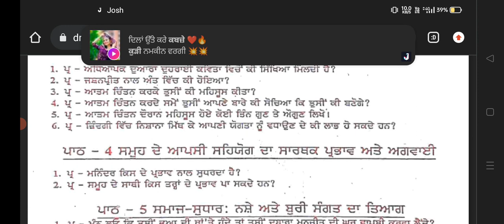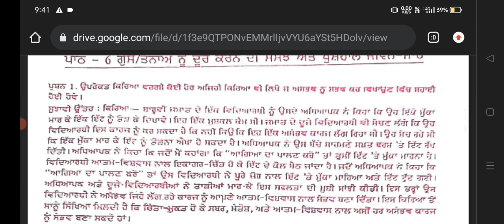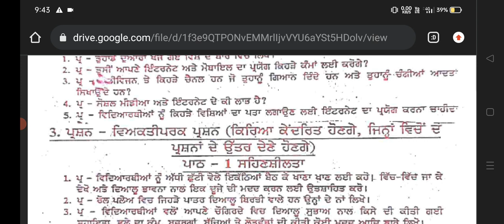Pseb 12th class Welcome Life pre board paper 2023 ,25 January 2023,full solution,12th Welcome Life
Pseb January paper 2023
punjab board January Pre Board paper 2023
pseb 12th class English January Pre board paper
pseb class 12th Preboard  English paper 2023 January
pseb 12th January paper 2023 English
12th class  English January Pre board paper real 2023
pseb  English real paper class 12
12th class general  English Pre board January paper pseb
pseb 12th class  English January pre board question paper 2023
12th class  English paper very important question 2023
PSEB 12th class  English real pre board question paper
12th class pseb  EnglishJanuary pre board paper 2023
pseb 12th class  English paper January Pre board
January paper class 12th  English
 English Final Paper full solved pseb 12th class 2023
12th class  English January final paper full solved important question 2023
pseb 12th history final february 2023 full solved
PSEB 12th Class  English January Paper 2023
 20 January 2023 Full Solved Sample Paper 12th Class